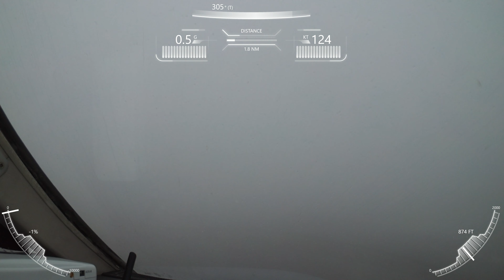Landing at Falcon Field (FFC) 12-1-2018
Approach to just above minimums. Runway 31.